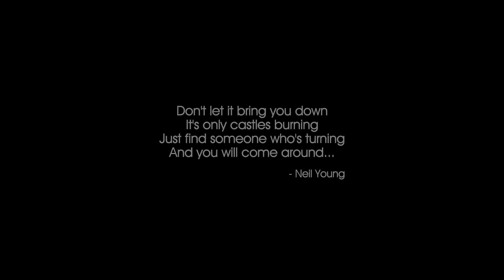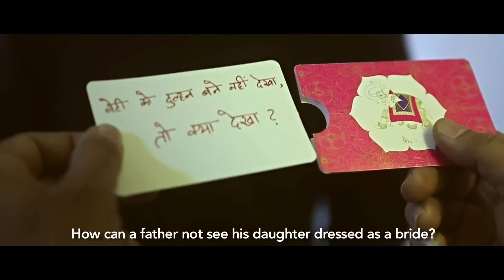The Right Note | Tiku Tulsania & Swara Bhaskar | Royal Stag Barrel Select Large Short Films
A silent film featuring  actor Tiku Tulsania and Swara Bhasker is a 20 minute short about two strangers who meet in a cab and squabble like children throughout. But by the end of their journey they strike the right note that changes some lives forever.

For more, visit

Facebook.com/largeshortfilms
Twitter.com/largeshortfilms